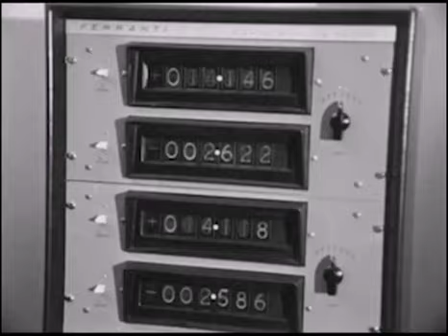HRG - Chronophasia (Official Video)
Chronophasia's HRG off of their debut album, Chronophasia.